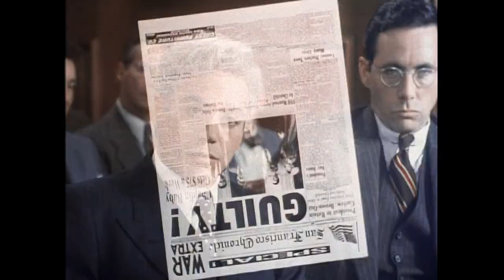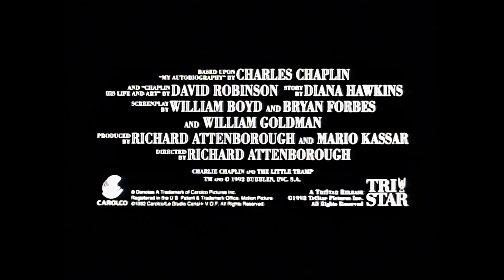Chaplin - Trailer (Upscaled HD) (1992)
The life and times of Charlie Chaplin, the legendary film maker. Academy award nominations: 3, including best actor-Robert Downey jr. Director: Richard Attenborough star: Robert Downey, Dan Aykroyd, Geraldine Chaplin, Anthony Hopkins.

Note:
Taken from the 2008 15th Anniversary Edition DVD from Lionsgate.